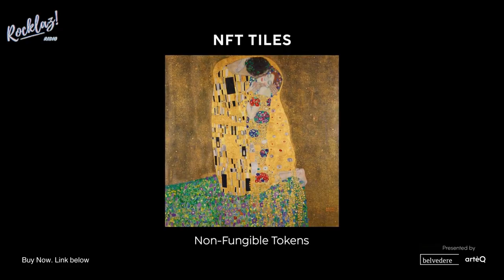What makes Art Valuable? Evolution of Art & Artist with Director of @belvederemuseum ⁠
What makes an artist famous? What makes Art Special? What changes and what stays constant in Art? What is good art? Understanding the Evolution of art with the famous 300-year-old Art Museum director. Owner of the largest collection of Gustav Klimt including the Kiss.

UPI id: rocklaz@ybl

Enjoy RocklazRadio on all your favourite platforms, in Audio as well as Video

You can start your free Audible trial with this